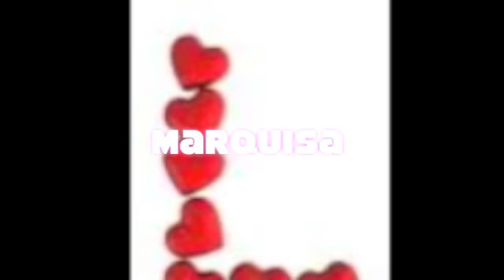JUST BUSINESS ORIGNAL MARQUISADESHAWN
Bannermarkmusic is here to stay. Marquisa's time is now. Thank you Island Def Jam Records, Lori Landew, Johnny Wright(Music Manager) Rodney DarkChild Jerkins, Jeff Chestek, Larry Gold and the whole team at Milkboy Studios. Marquisa is one of Philly's real singer songwriter's, she has definitely proven herself once again. Music by Samuel Bannerman Lyrics by Marquisadeshawn.‬